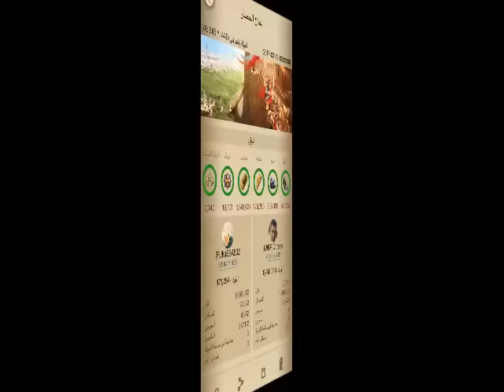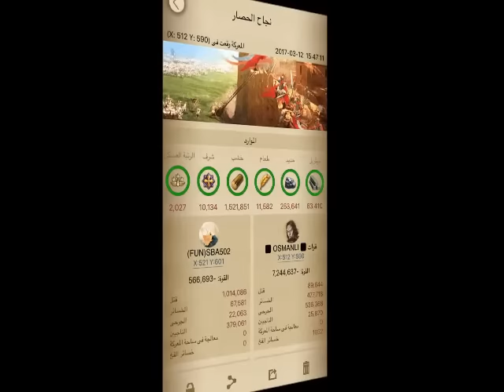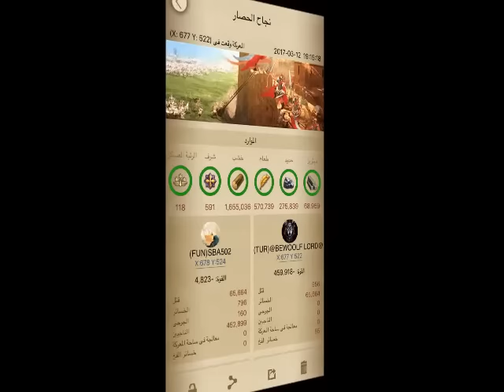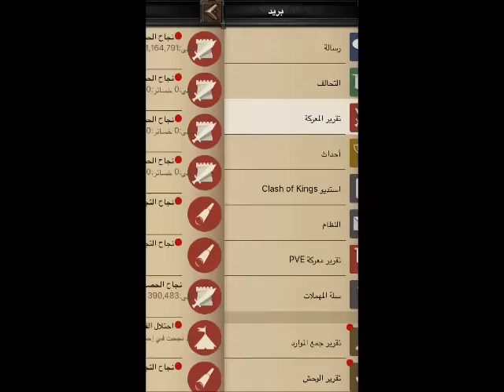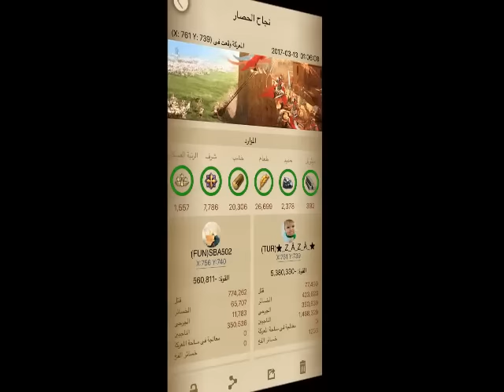Clash Of King Kingdoms War K363 VS K315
Clash Of King . COK . KVK , Kingdom 363 . SBA502 .